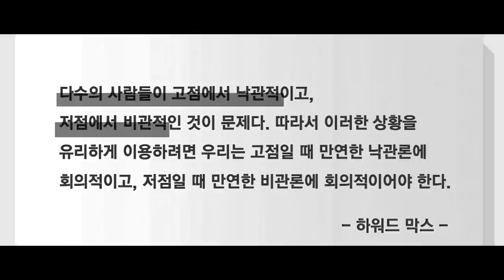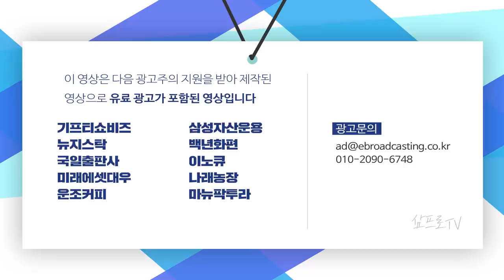인플레이션 가능성 하락에 시장은 긍정신호를 보냈다! f.교보증권 박병창 부장